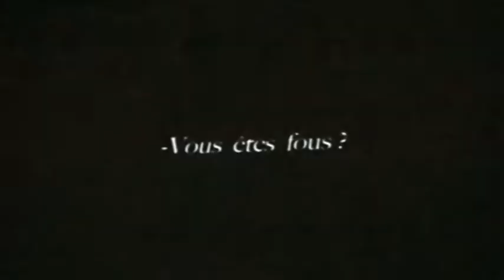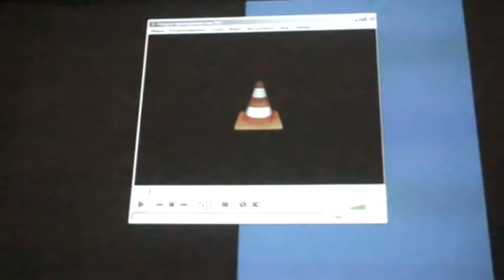03 24 видео 0283 МультКаскад Андрея ПРОНЬКИНА в Суриковском 16 02 2012